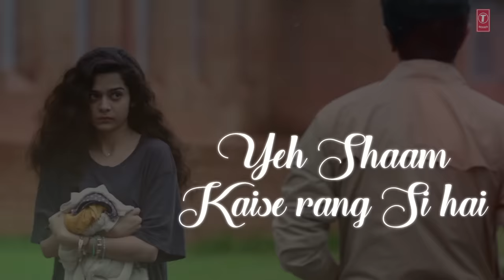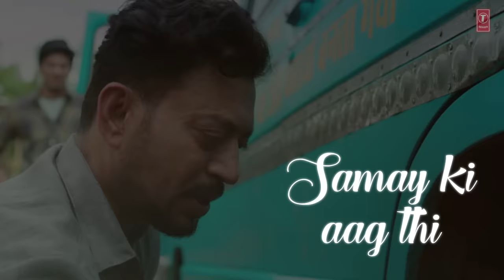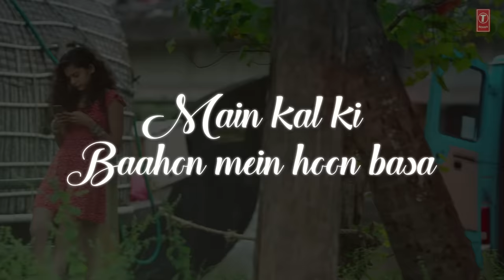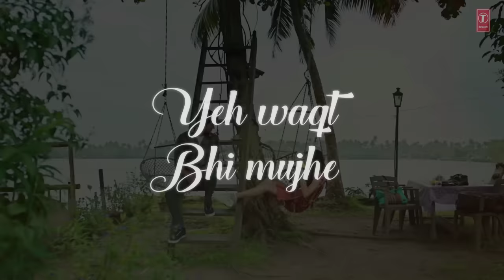Kadam Lyrical Video Song | Karwaan | Irrfan Khan, Dulquer Salmaan, Mithila Palkar | Prateek Kuhad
Presenting the lyrical video ofthe song Kadam from the upcoming Bollywood Movie Karwaan. The movie features Irrfan Khan, Dulquer Salmaan, Mithila Palkar in lead roles, Directed by Akarsh Khurana. Releasing In Cinemas on 3rd August 2018

Set as Caller Tune:
Set "Kadam" as your caller tune - sms KRWN12 To 54646
Set "Kadam - Ye Shyam Kaise" as your caller tune - sms KRWN13 To 54646
Song : Kadam
Singer :Prateek Kuhad
Lyrics :Prateek Kuhad
Arrangers &Programmers : Prateek Kuhad
Music Label: T-Series
Operator Codes:
1.Kadam